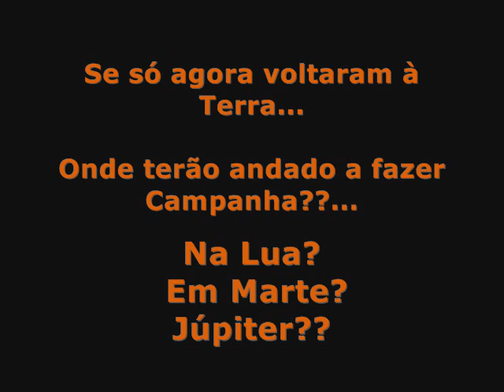Voltar à Terra!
Tradução vídeo do Slogan utilizado pelo MPT no seu congresso! "Voltar à Terra" uhuu